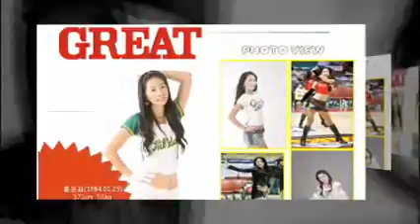유나이티드 매거진 2회